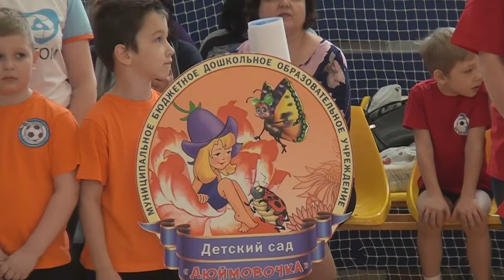Десна-ТВ: Открытие Чемпионата «Школы Росатома» по футболу 5+.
Полтора месяца подготовки, азарт и желание одержать победу собрало 8 команд юных футболистов из Десногорских детских садов в ФОК «Десна». 14 марта состоялось торжественное открытие чемпионата «Школы Росатом» по футболу 5+.